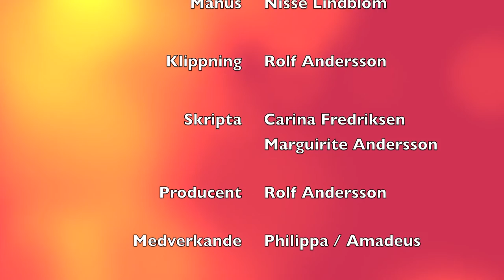Lucka 19 Julkalendern 2012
"Tolken"